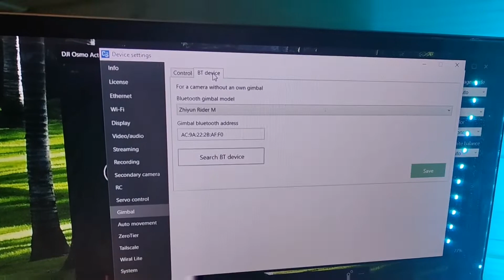Zhiyun Rider M remote control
First bluetooth gimbal in Cosmostreamer. Zhiyun Rider M, perfect for Osmo Action. Control from web interface, from CosmoViewerNG or by a standard RC systems.